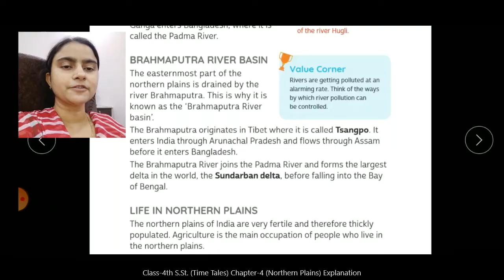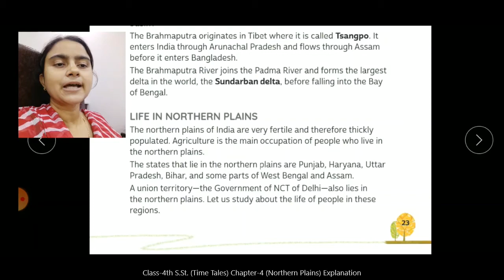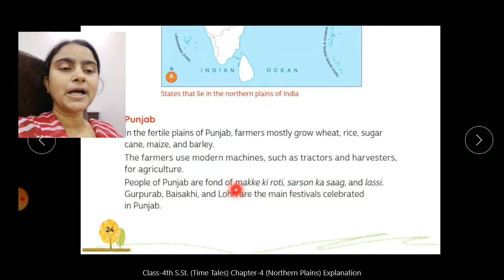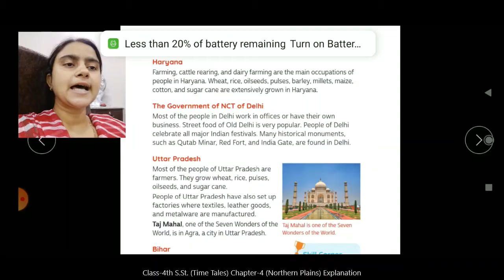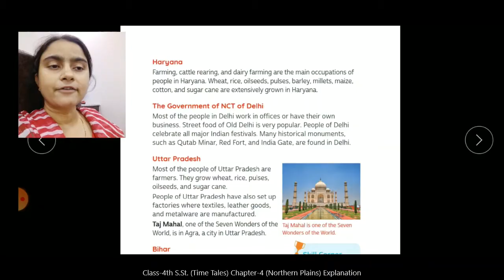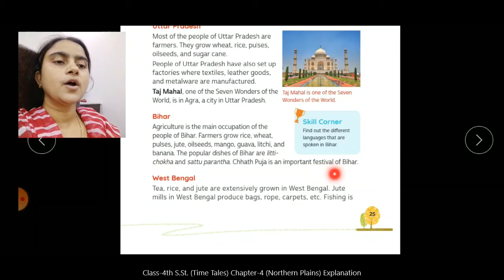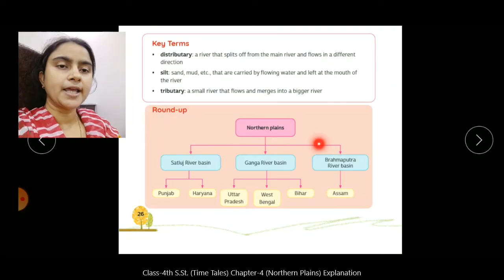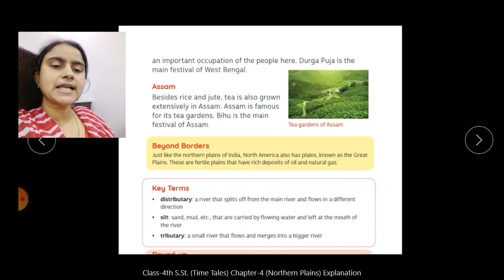Class-4th S.St. (Time Tales) Chapter 4 (Northern Plains) Explanation